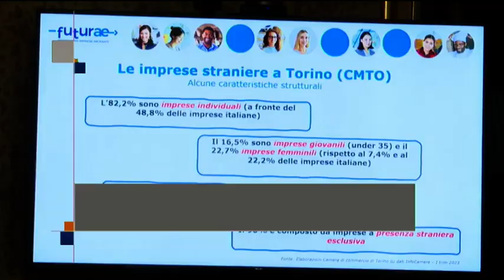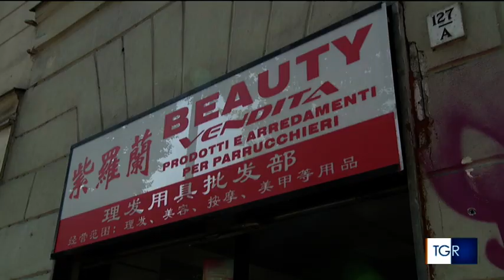Imprese straniere in aumento - TGRPiemonte 06/06/2023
Servizio del TGR Piemonte in occasione della conferenza stampa di presentazione del progetto Futurae